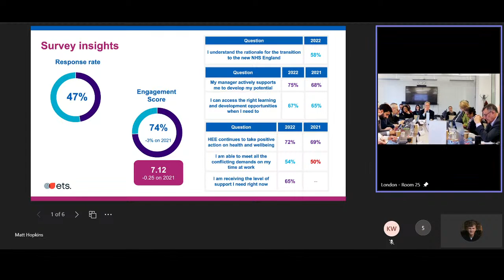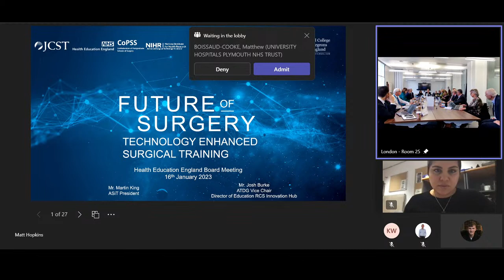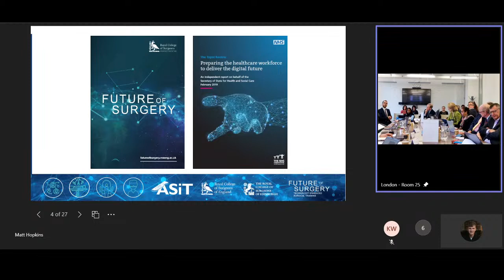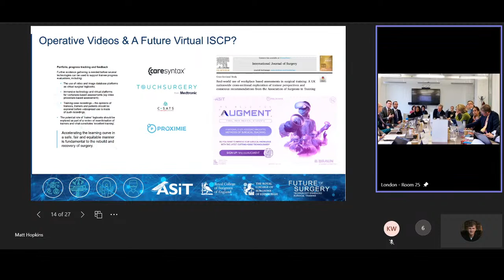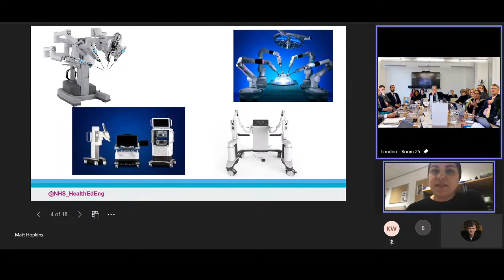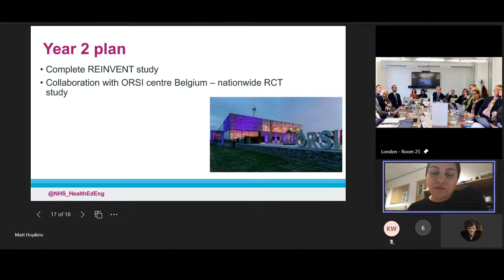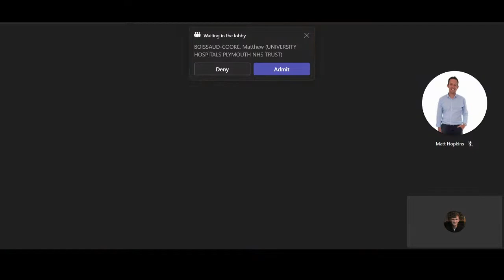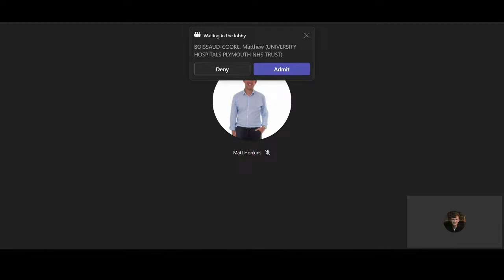HEE Board Meeting - 16th January 2023